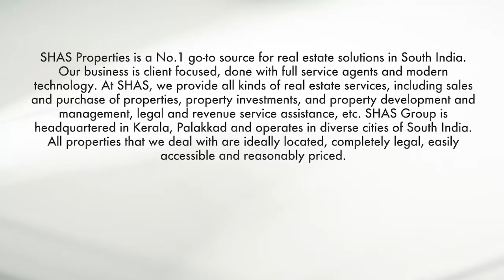Plot for sale in Wayanad, the property is located in a beautiful area - SHAS PB 3157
Plot for sale in Wayanad, the property is located in a beautiful area, Shas Properties - top online real estate agents in Kerala
This plot is suitable for houses, holiday homes, apartments, etc.
Location - Pallikunnu, Wayanad
Total asking price - 20 Lakhs (negotiable)